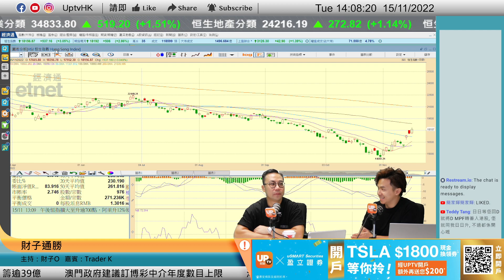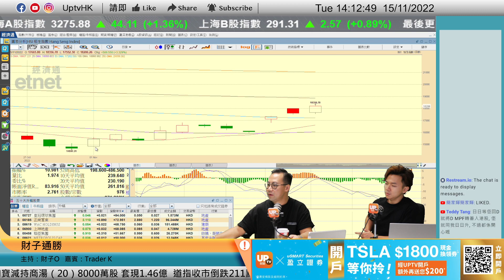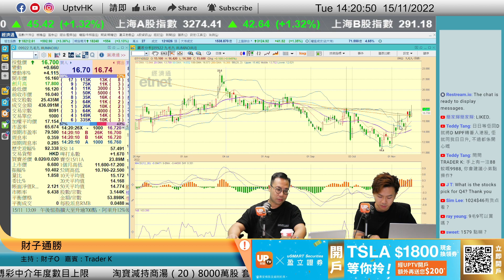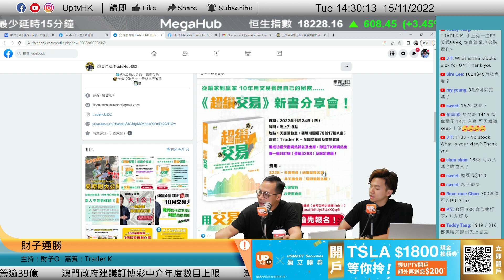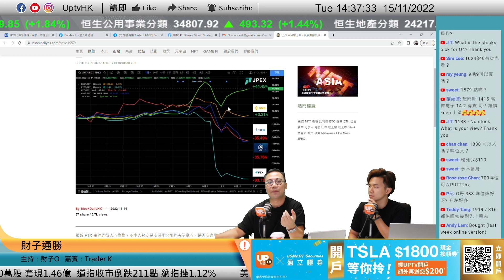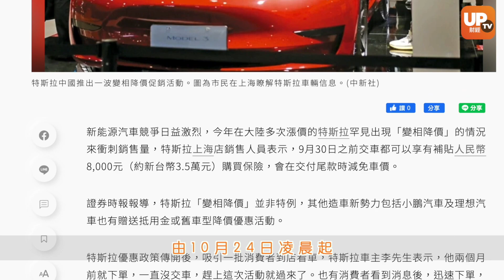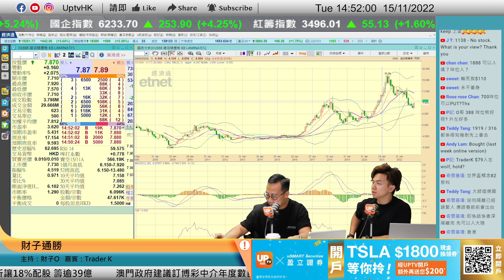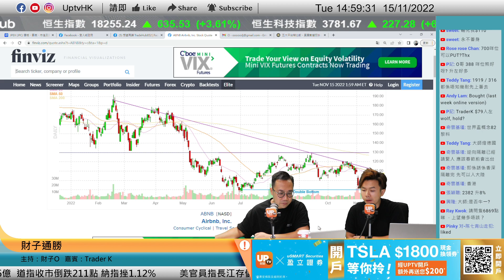中國有贊大彈要先食糊？內地飲食股可長線操作？《財子通勝》 15/11/2022 主持：財子O 嘉賓：Trader K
中國有贊大彈要先食糊？內地飲食股可長線操作？

個股時間：
00:00
10:25 阿里巴巴 9988
12:10 中國有贊 8083
15:33 九毛九 9922
16:28 頤海國際 1579
17:15 高偉電子 1415
19:12 香港交易所 388
22:03 青島啤酒股份 168
26:23
33:00
35:02 瘋狂體育 82
41:00 騰訊 700
46:10 中遠海能 1138
47:40 舜宇光學 2382
51:55

 6個月港股LV1串流報價

▷ 牛牛號：UPTV財經 18213082
請多多支持各 UPTV主持
▷專家黃家俊 (黃家俊 Leo Wong)